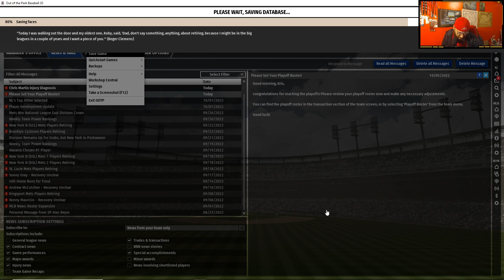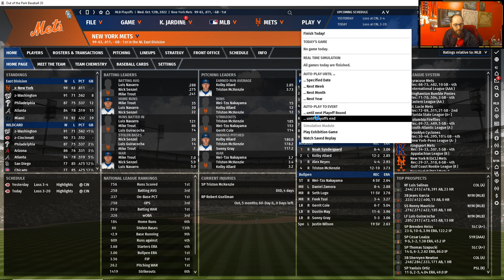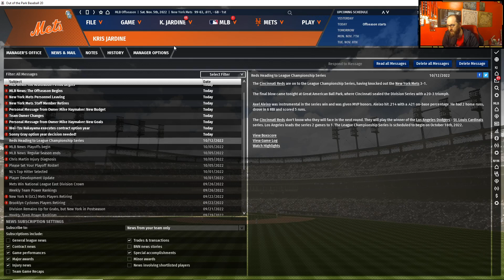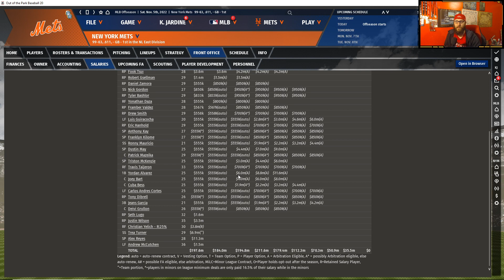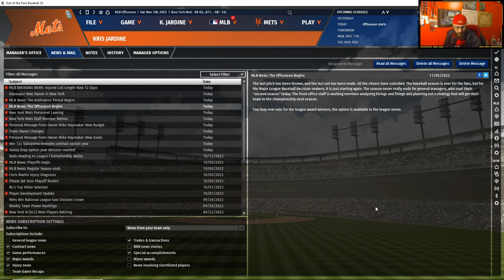Snaggle and the Mets #20 - Finishing the 2022 Season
With the squad looking in good shape at the All-Star Break, can we keep that momentum going into the dog days of summer and the Postseason?